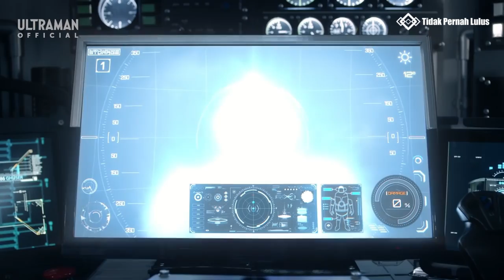Ultraman Yang Gak Punya Series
Music outro :
Neffex - Legendary